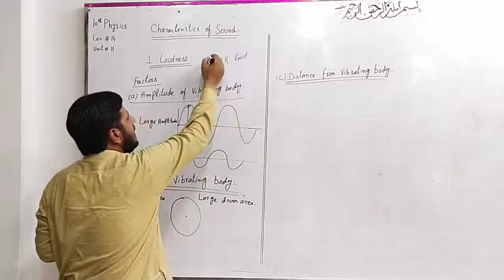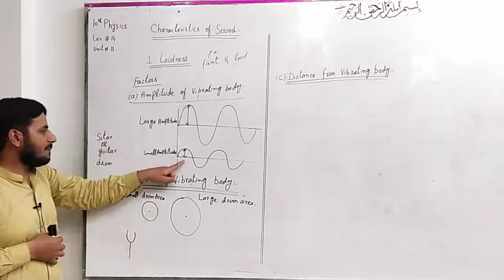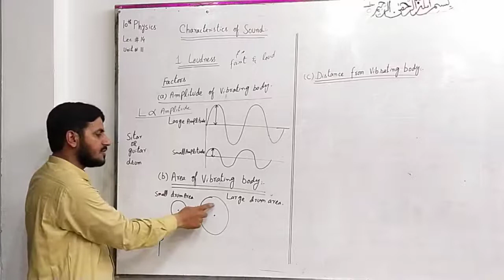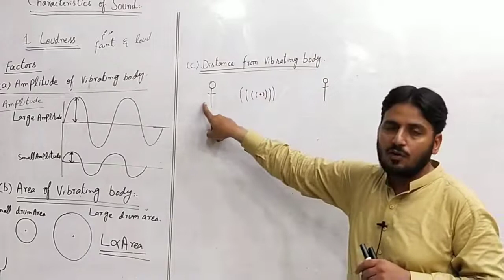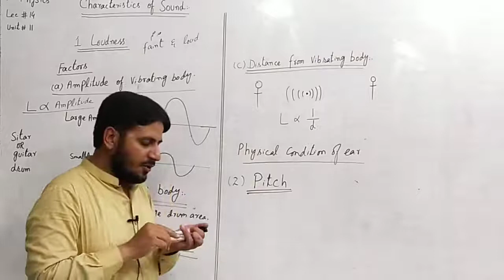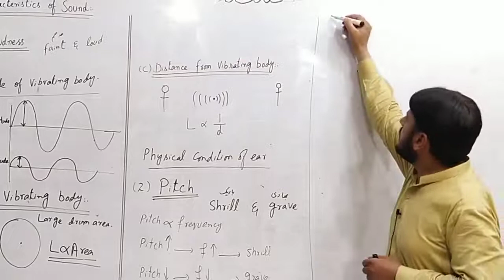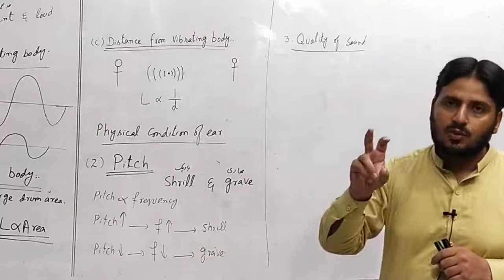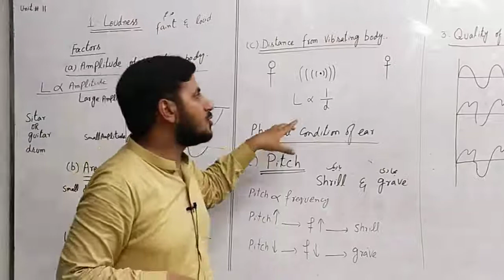Badar Iqbal Physics 10Th Lecture 14